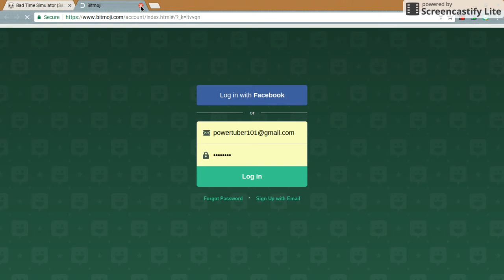bad time sim (attempt #3)